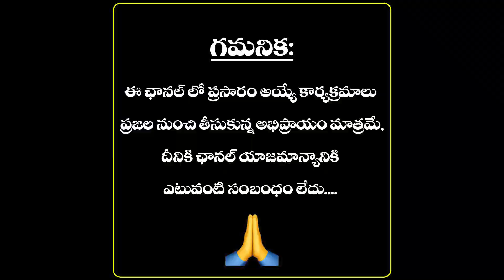వేపాడ సార్ గెలిస్తే మా లాంటి స్టూడెంట్స్ కు మంచి రోజులు వస్తాయి | Graduates About Vepada Chiranjeevi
వేపాడ సార్ గెలిస్తే మా లాంటి స్టూడెంట్స్ కు మంచి రోజులు వస్తాయి | Graduates About Vepada Chiranjeevi Rao